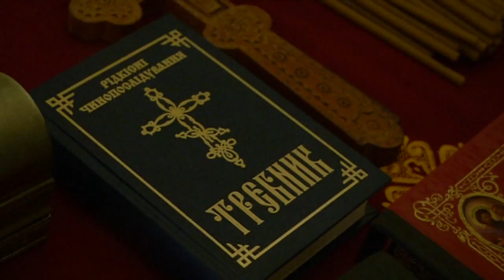Наше завдання - забезпечити армію не тільки сучасною зброєю, але й сприяти зміцненню її духовності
Сьогодні служба капеланів в армії набуває особливої ваги та значення. Про це сказав Секретар Ради національної безпеки і оборони, один з лідерів «Народного фронту»  України Олександр Турчинов під час відкриття міжнародної конференції за участю військових капеланів країн-членів НАТО, що вперше відбулася в Національній гвардії України.

«Могутня нація, потужна система переможних та боєздатних військових формувань можуть бути сформовані тільки на високоморальних та духовних засадах», - наголосив він, додавши, що цінність справжньої віри, справжніх духовних лідерів більшість людей починає розуміти тільки у важкі часи, якими, «поза сумнівів, є війна».

Секретар РНБО відзначив, що разом з відродженням армії, відроджується і капеланська служба і наше завдання - «зняти всі бюрократичні бар'єри та проблеми на цьому шляху». «Зокрема, - наголосив він, ‑ потребує чіткого визначення статус капелана, який би гарантував всі можливості для духовного служіння та високий ступінь соціального захисту військового духовенства».

Олександр Турчинов зазначив, що сьогодні в ЗСУ та Національній Гвардії України вже працює 183 священнослужителів різних релігійних конфесій, з яких майже 150 знаходяться у підрозділах, що виконують бойові завдання в зоні АТО.

«Тільки людина, яка глибоку вірує, здатна перемогти себе, повести за собою інших, здобути перемогу для країни та нації», - сказав він, додавши, що одним із головних завдань є забезпечення ЗСУ та Національної гвардії «не тільки сучасною зброєю та технікою, а й сприяти зміцненню духовного фундаменту армії».

Приєднуйся!